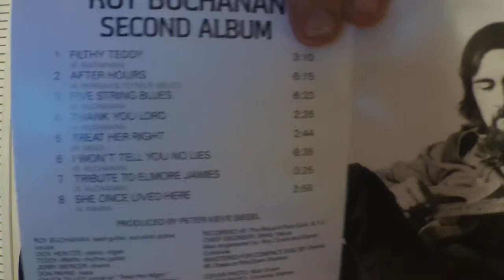I Won't Tell You No Lies--Roy Buchanan--Bass Guitar Play Along--Don Payne--G+B Toaster--Phil Jones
Bronco bass guitar with a G+B Toaster neck pickup played through a Phil Jones PE5 and a Seymour Duncan Studio Bass Compressor.